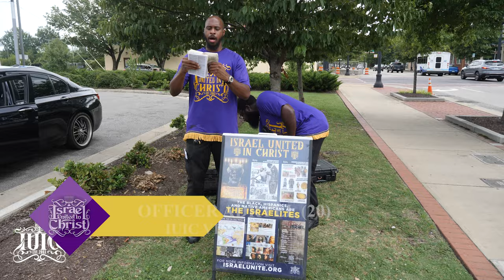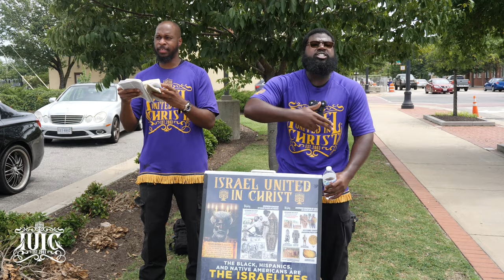You’re Married, But Still Dressing Like A THOT?